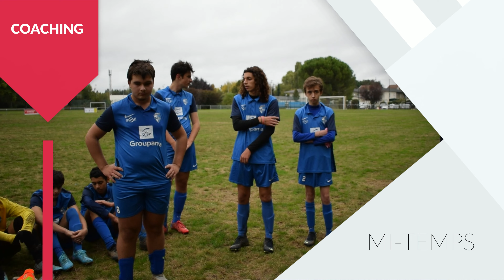2/2 pour nos U18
Nos U18 et leur deux premiers match de championnat (D2)
1ère et 2ème journées de championnat contre Rully/Fontaine et St-Rémy